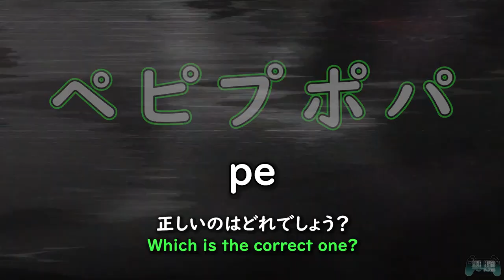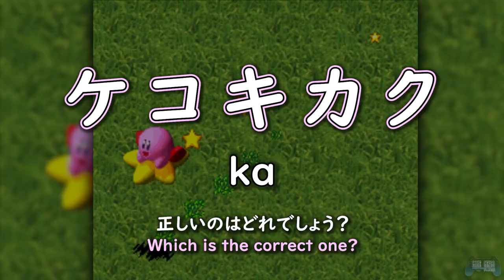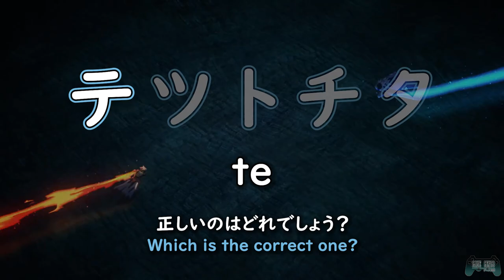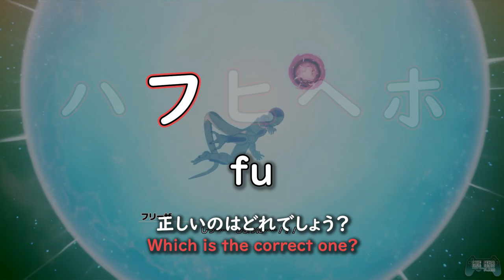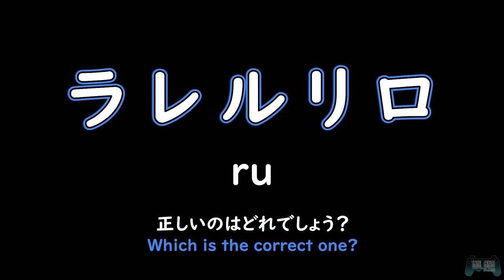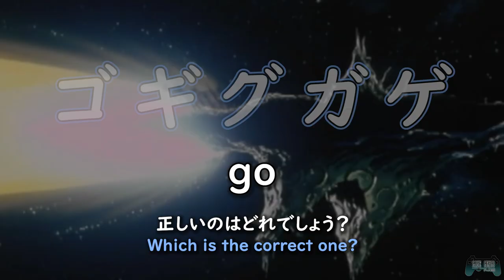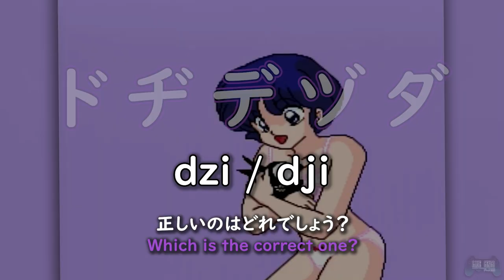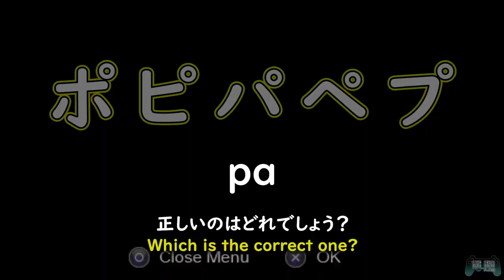The Complete Katakana Video (Game) Textbook - カタカナ - Game Gengo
Both a fun way to learn and review Katakana so that you can enjoy your Japanese study and Game Gengo to its fullest!

◆ Executive Producers ◆
Scissors! 61!
Elro1822
JAY
VJ Hal
Vroomfondel
Stephen McCormack
The Pum
Super Awesome
Nick T

◆ Elite Members ◆
Gregory Thomas, Jason Dahl, Blake Henderson, Erik Campuzano, FoodSam, emdivi, Matthew Hayes, Anthony Quinlan, Paul, Steven Jackson, caleb stewart, Francesc Serra Figueroa, Azraiths Sherkhan, Daniel Cope, Mathew Chan, イーポク, Tezu, Phantomlinks